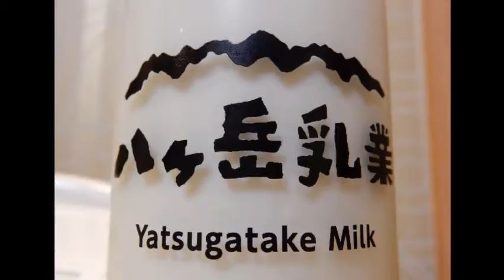プラレールアイランド第42話 【異世界の守り人】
今回の動画は設定上の関係とかで作り直した部分があったりするのでもしかするとおかしい部分もあるかもしれません。そのほか、レール引いてない部分もあったり(これはまあいいか)、もう少しまともなストーリーになると思っていたのにクソみたいなストーリーになりました。

最近はおうち時間とバイトを繰り返しているサイクルの生活なため、あまり書くこともありません。え？こんな状況だからバイト先の店が閉まってるんじゃないかって？うちの店はそんなことないんですよ。給料いらないから休みにならないかな、とも思ってみたり。